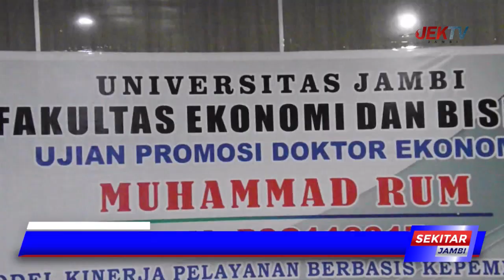DOSEN UIN STS JAMBI BERHASIL SANDANG GELAR DOKTOR EKONOMI FEB UNJA